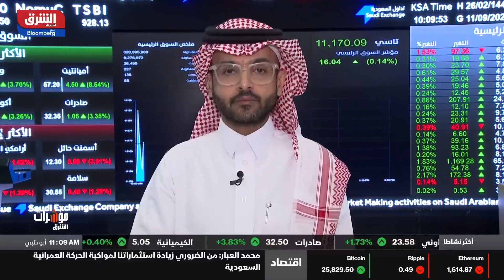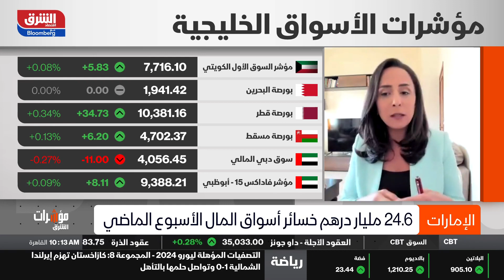اقتصاد الشرق - مؤشرات الشرق - 11/09/2023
الأسهم التي تحظى بالوزن الأكبر في سوق أبوظبي مثل سهم "أبوظبي الأول" و "ألفا ظبي" و "Multiply" و "IHC"، هي التي كانت تقود تراجعات المؤشر خلال الفترة الماضية